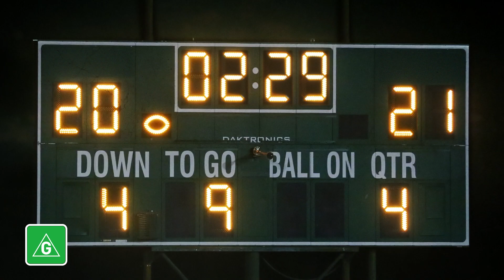Madden NFL 24 - Launch Trailer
Call Your Number like Josh Allen, Justin Jefferson, Micah Parsons, and Sauce Gardner do in Madden 24 with the ultimate control FieldSENSE and SAPIEN Technology provide.